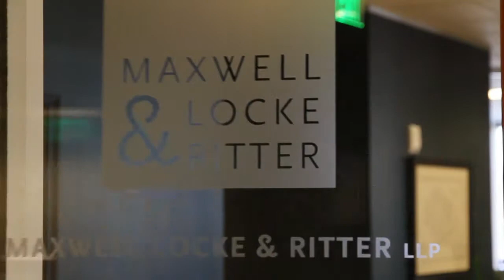Stuart Vick Smith: An Advisor Focused on Women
ML&R Wealth Management's advisor Stuart Vick Smith talks about her client focus on women and the unique way she is able to guide them.